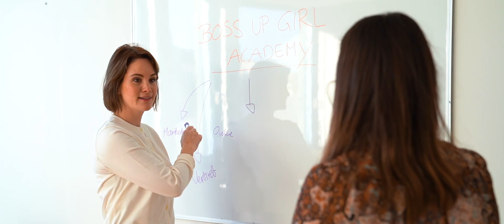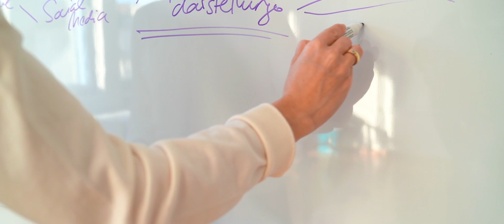Deine Baulig-Story: Vom Offline- zum Online-Business mit dreimal mehr Umsatz! (Katharina Friedrich)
In diesem spannenden Video spricht unsere Kundin Katharina Friedrich über ihre Erfahrung mit dem Coaching der Baulig Consulting GmbH.